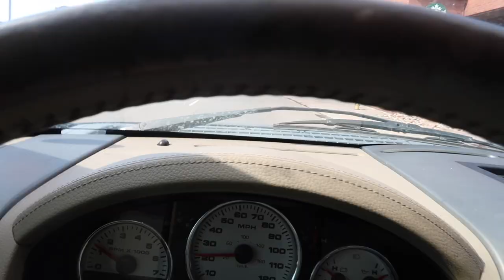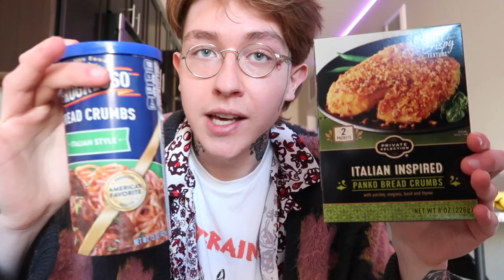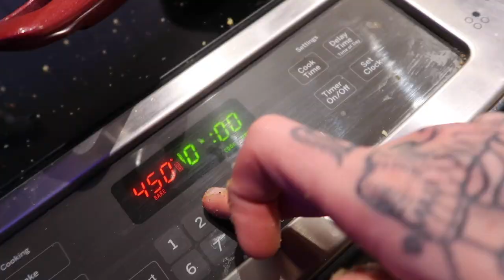getting a face tattoo & making chicken parm crossfaded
vlog: crossfaded chicken parm + new face tattoo
& trying Travis Scott Cacti drink